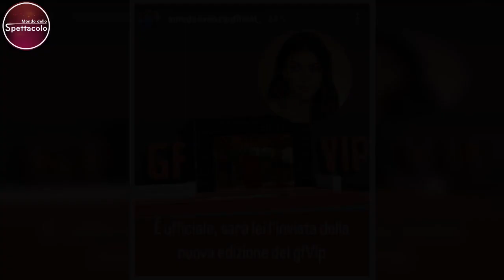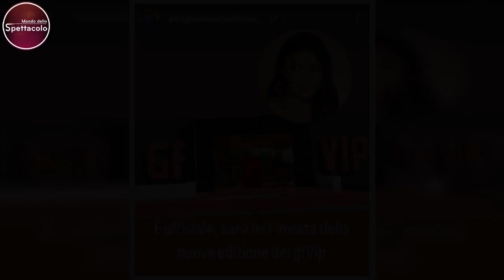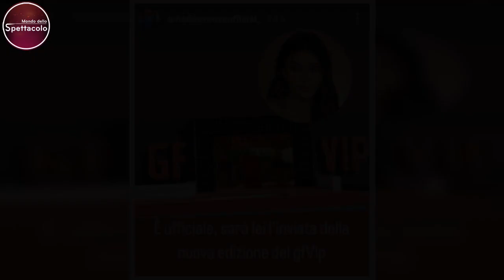Tornerà al Gf Vip in un ruolo del tutto inedito mai successo prima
Tornerà al Gf Vip in un ruolo del tutto inedito: mai successo prima; cosa potrebbe accadere nella prossima edizione del reality show.

Appassionati del GF Vip, manca sempre meno all’apertura della porta rossa più famosa della tv. Il reality show di Canale 5, infatti, sarà una delle prima trasmissioni a tornare in onda dopo lo stop estivo.